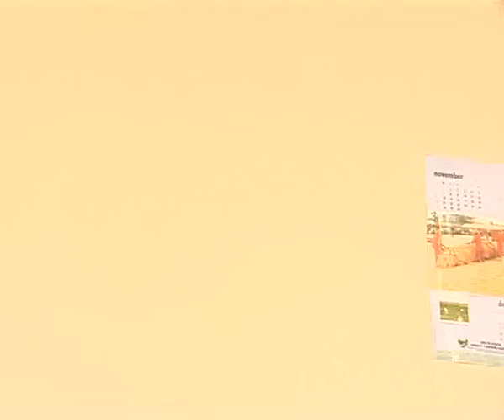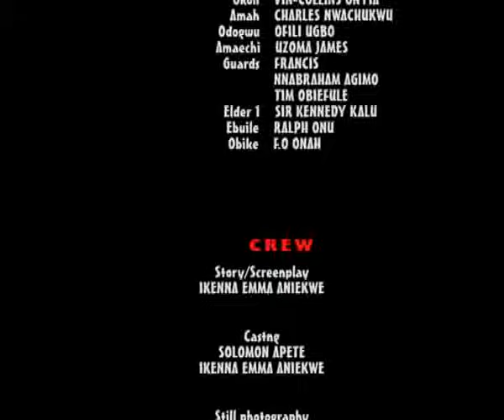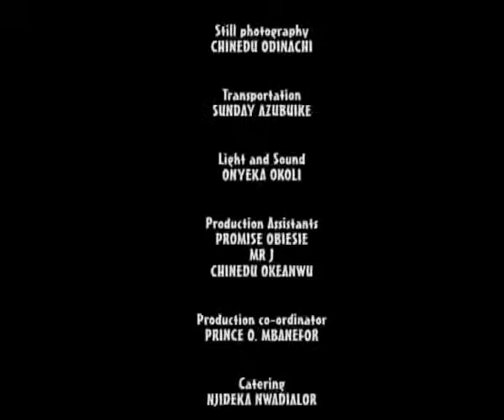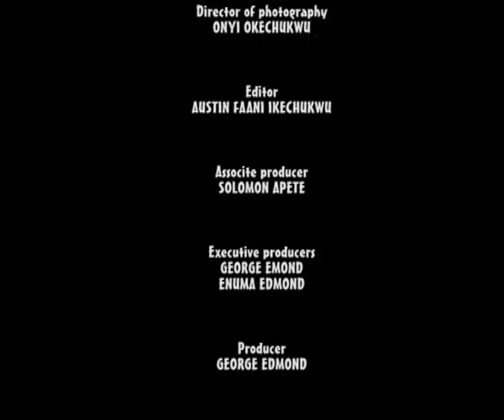Palace Maid 2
Prince Nnana(Van Vicker)comes back from london to find out that his parent has found him a princess to marry named Adaku(Tonto Dikeh), he finds her rude and arrogant, but he later finds love in the heart of the maid Nwandi(Ini Edo). Van Vicker, Tonto Dikeh, Ini Edo.

ini edo,tonto dikeh,van vicker,patience ozokwor,realnollymovies,nigeria,realnollywoodclips,nollywood"nigerian movies"2010" "latest nollywood films",realnollywoodclips, "movies nigeria" "nollywood